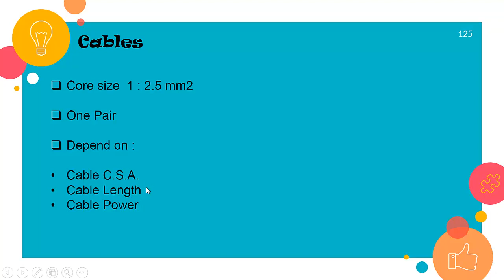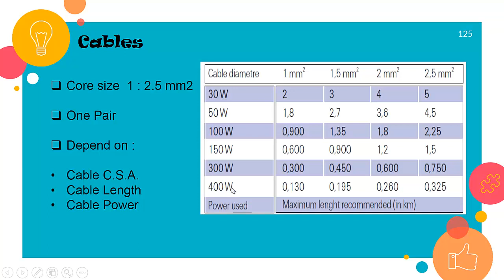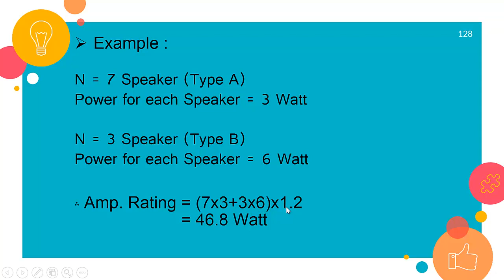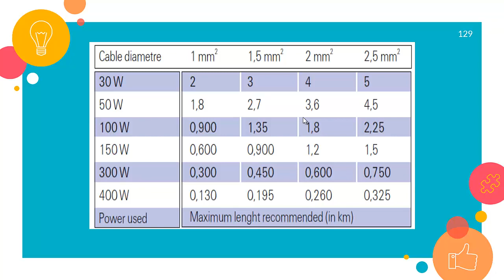Light Current : 11) Public Address System P4